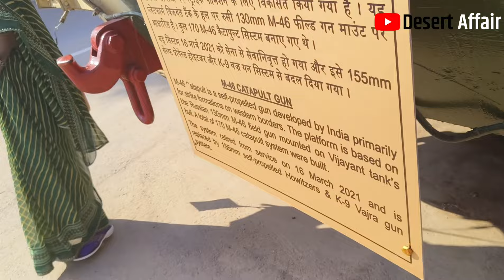भारतीय सेना ने पकड़ा पाकिस्तानी सेना का टैंक,जो आज भी भारत में || लोंगेवाला युद्ध स्थल